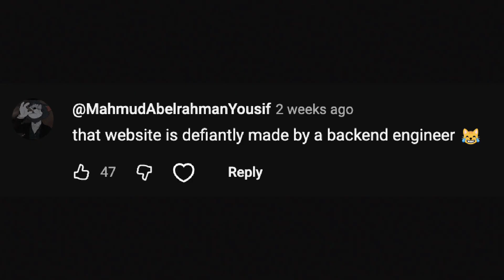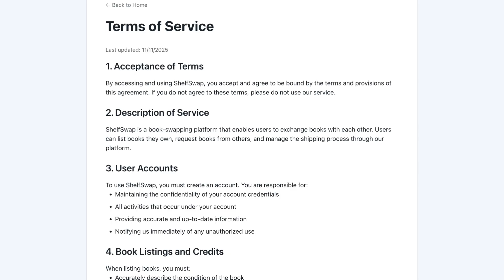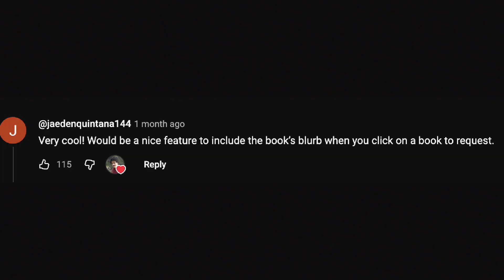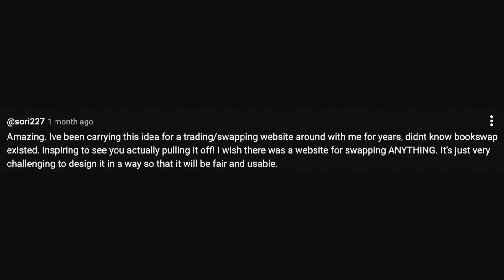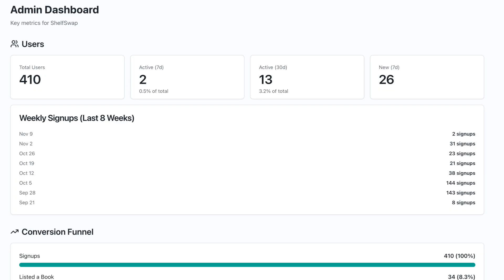Fixing my site based on your comments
My last video about building a book-swapping app got way more attention than I expected... so much that the site I roasted ACTUALLY updated their landing page.

In this video, I'm diving deep into all YOUR comments. We're talking about the good, the bad, and the features I've already fixed thanks to your feedback (like adding book blurbs and a non-stupid homepage).

I'm also getting real about the challenges. We'll discuss:
- Why the app "looks AI-coded" (shoutout to Tailwind and ShadCN)
- The nightmare of international shipping
- My plan for "free credit" abusers
- The honest, transparent stats: why are only 8% of users listing books?

This is the "build in public" journey in real-time. I'm trying to find product-market fit, and I'm sharing every step. The end goal? A decentralized barter system for everything. But first, I just need to get ONE person to complete a swap.

What do you think? Should I make the app invite-only to build a more active community?